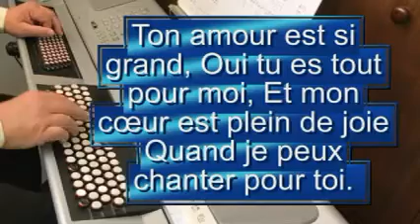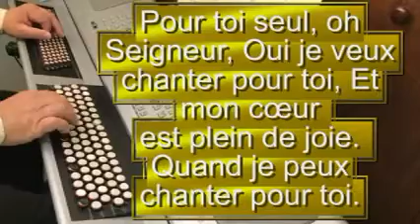POUR TOI SEUL chante par cindy video instrumental manu pinto JEM 881 Sylvain Freymond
Auteur : Sylvain Freymond
Référence : J'aime l'Éternel 3 #881
Titres additionnels : Para ti
Catégories : Joie et célébration Louange

Pour toi seul, oh Seigneur,
Oui je veux chanter pour toi,
Et mon coeur est plein de joie
Quand je peux chanter pour toi

Ton amour est si grand,
Oui tu es tout pour moi,

Hey ! Scha la la la la
La la la la la
La la la la la la hey !
Scha la la la la